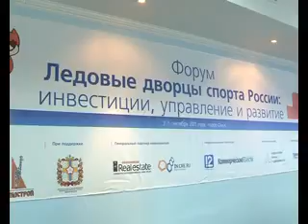Led Dvorci Suget